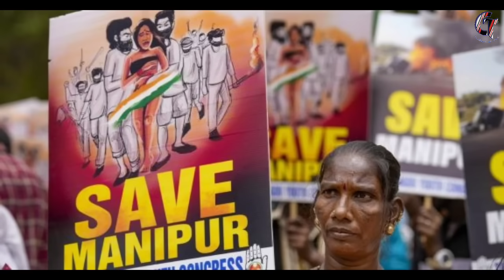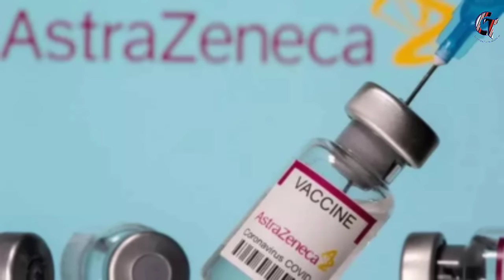BREAKING| Morning Zeme News 01/05/2024